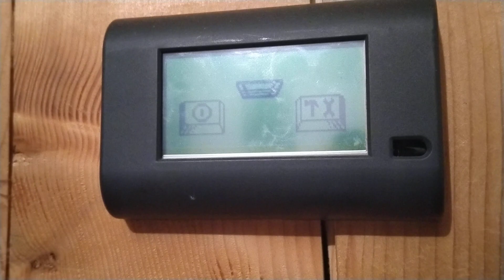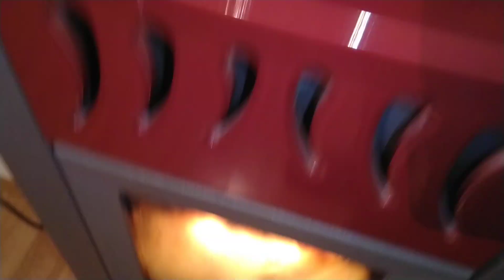3.peletová kamna jak to vlastně funguje od